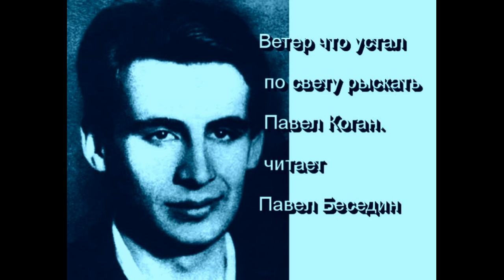Ветер что устал по свету рыскать —Павел Коган — читает Павел Беседин